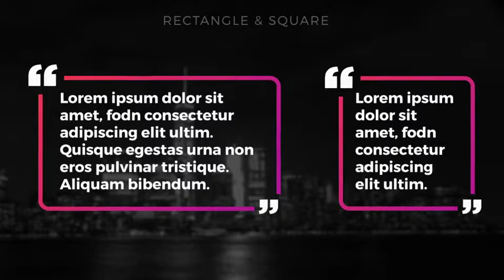New Quote Box Titles | Popular Template | After Effects Template From Videohive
-100% Editable – The possibilities are infinite!
-12 different graphics
-20 quote style presets – or design your own!
-Unlimited titles – create as many as you need!
-Super Fast Rendering
-No Stress! To help you along with the process of customization, we’ve Included a series of detailed, video tutorials
-Ultra HD 4K resolution (3840×2160) – easily scalable to 1080p or 720p
Quote Box Titles is the most sleek, responsive, modern way to display text quotes in your video project. Whether you need to quote celebrities or business leaders, or add quotations from news interviews, Quote Box Titles has everything you could ever want in an After Effects Title Template.

The customization possibilities are literally endless with Quote Box Titles After Effects Template. The template is also infinitely scalable, allowing you to duplicate each title as many times as you need to fulfill the requirements of your project.

As with all MotionRevolver templates, Quote Box Titles comes with an in-depth video tutorial, walking you through the simple customization
process.

Top 50 Upcoming Games Of Year 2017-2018